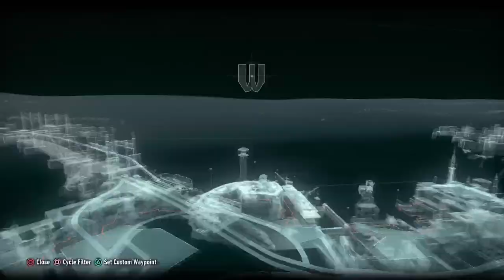Batman:Arkham Knight LIVE🔴 WALKTHROUGH | Side Missions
I appreciate all the support from you guys even if I only get 1 view per video